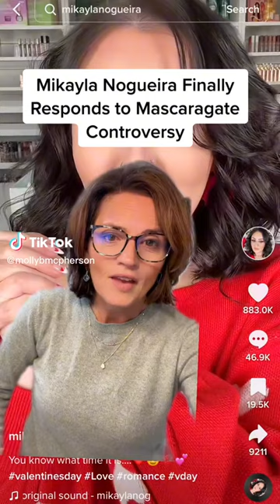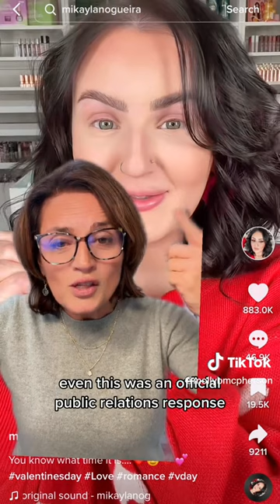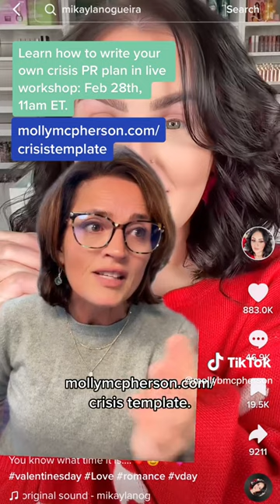Mikayla Nogueira Finally Responds to Mascara Gate Controversy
Mikayla Nogueira shows up unbothered after all the mascaragate drama. She’s showing us that you can leverage a PR crisis with a Valentine’s Day post. Does this mean the ‘Cancel Culture’ is now canceled?

Link to more info about my WORKSHOP on February 28th, 2023 @ 11AM EST